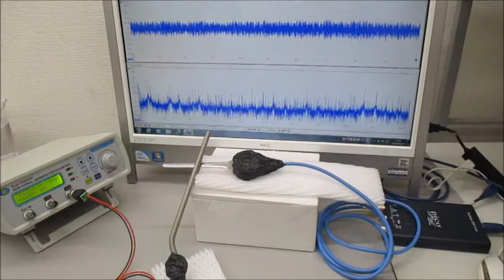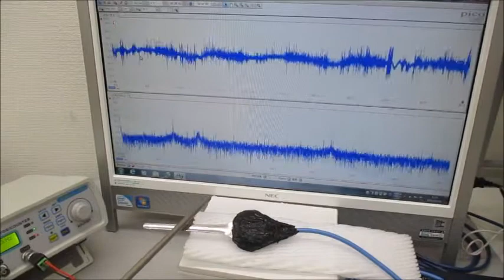音と超音波の組み合わせ技術（超音波のダイナミックな非線形制御実験）